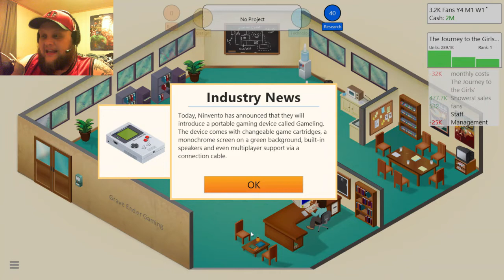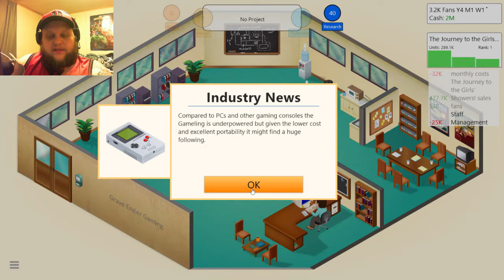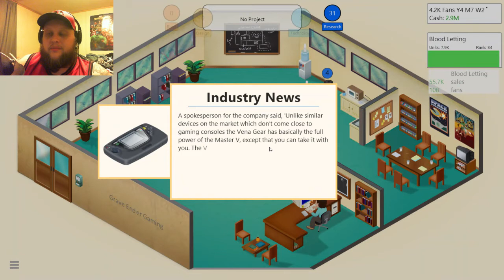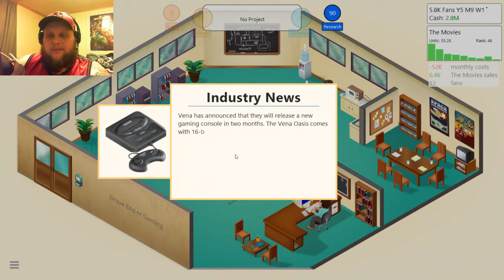ROLLING IN THE CASH FLOW! | Game Dev Tycoon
Join me in this second Let's Play episode of Game Dev Tycoon, and boy is it a good one! lol